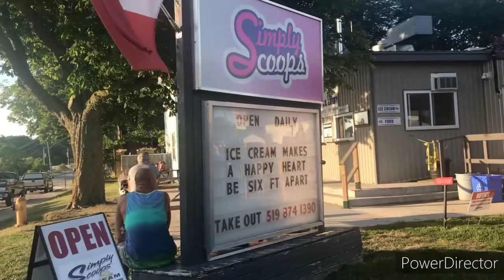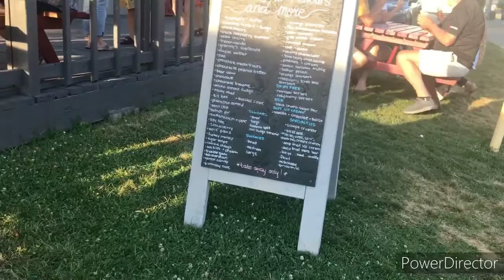The best Ice cream in town + beautiful sunset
Ice cream treats with family and friends plus beautiful sunset on our way home.